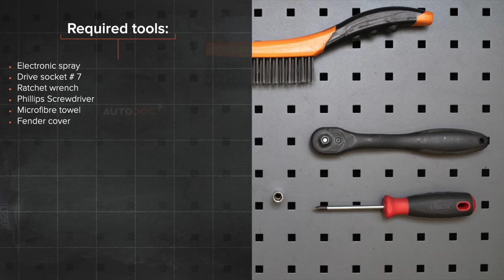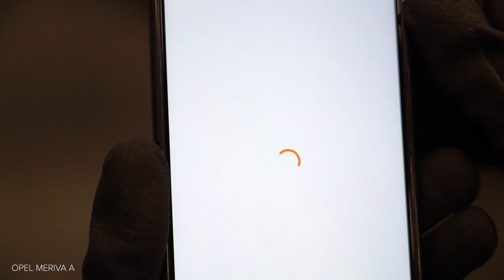Hvordan bytte luftfilter der på OPEL MERIVA A [AUTODOC-VIDEOLEKSJONER]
Hvordan bytte luftfilter på OPEL MERIVA X03 1.6 Minivan 2003–2010 [AUTODOC-VIDEOLEKSJONER]

Luftfilter til kjøretøyet VAUXHALL Meriva Mk1 (A) (X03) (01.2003–06.2010) / OPEL Corsa С Van (X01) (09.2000–12.2012) / OPEL Combo C Tour (10.2001–12.2011) / OPEL Combo C Box Body / Estate (10.2001–12.2011) / OPEL Tigra Twintop (X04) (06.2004–12.2010) bør som regel erstattes i én og samme prosedyre. Det er imidlertid noen små forskjeller, på grunn av spesifikke egenskaper ved kjøretøyets design.

Alle video- og PDF-veiledninger om utskifting av deler i OPEL MERIVA X03: last ned og se på AUTODOC CLUB

0:00 — OPEL MERIVA X03 – luftfilter: trinn-for-trinn veiledning for utskifting
1:17 — Fjern motordekselet.
1:29 — Fjern filterelementet fra filterhuset.
1:36 — Rengjør luftfilterdekselet og huset.
1:53 — Sett inn et nytt filterelement i filterhuset.
2:07 — Monter motordekselet og fest det.